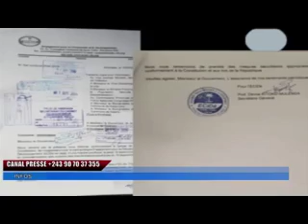BITUMBA NA PLATEAU UDPS CONTRE LAMUKA AFFAIRE YA MIKE MUKEBAYI